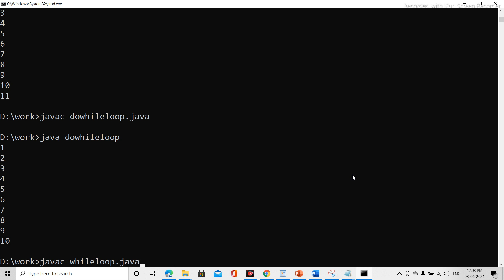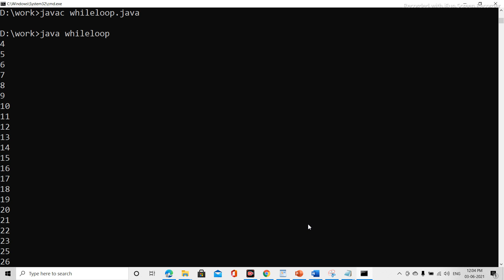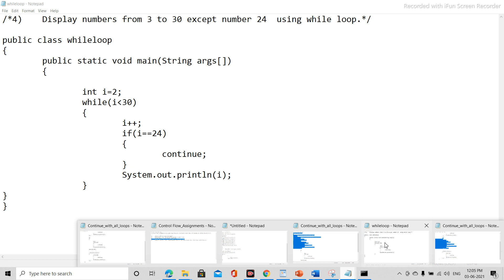# video 110# Concepts of JAVA Programming - numbers from 3 to 30 except number 24 using while loop